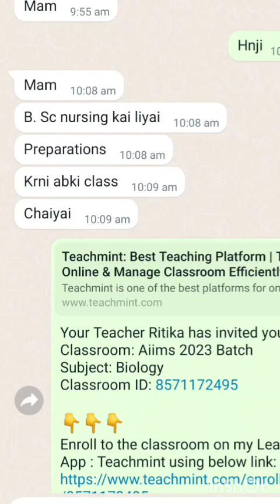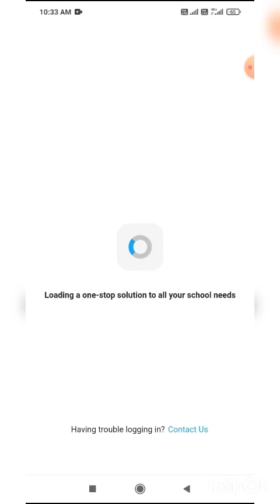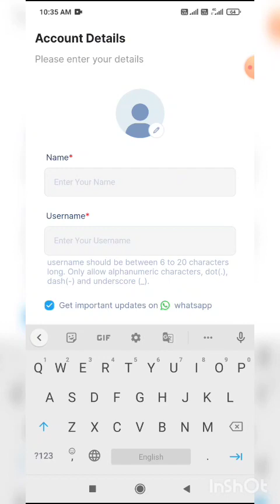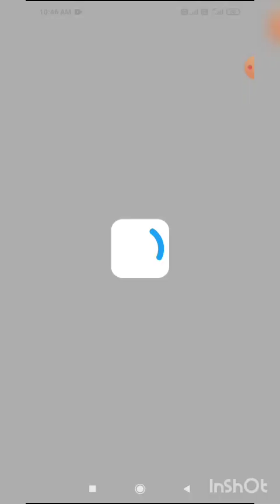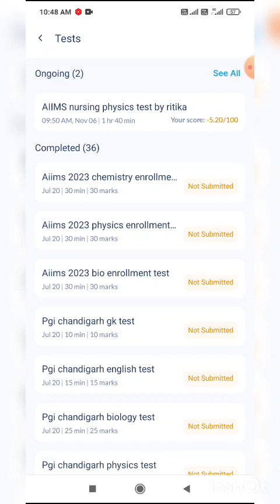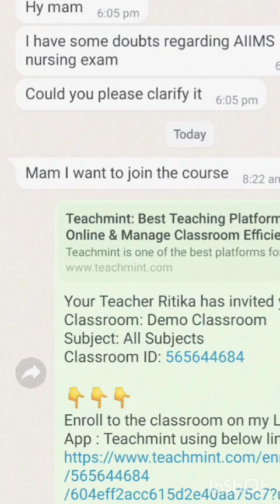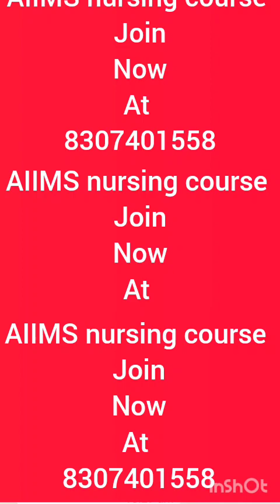AIIMS bsc nursing mock test 2023 AIIMS paramedical mock test 2023